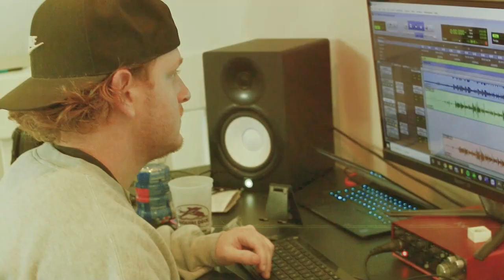Bobby Tucker 2023 Showreel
showreel for all film/video and editing needs